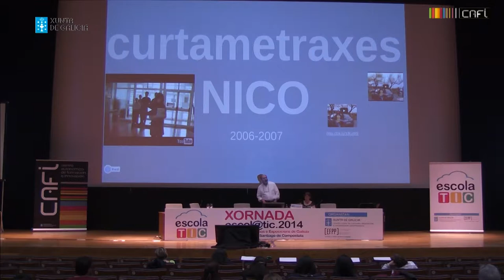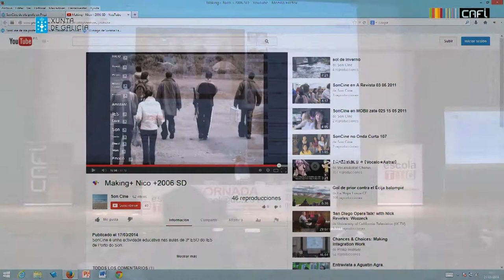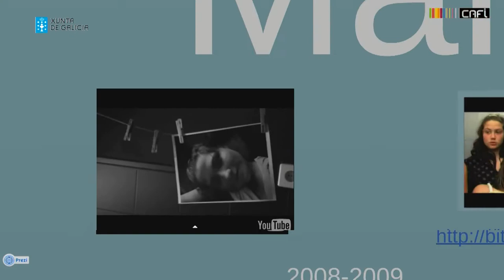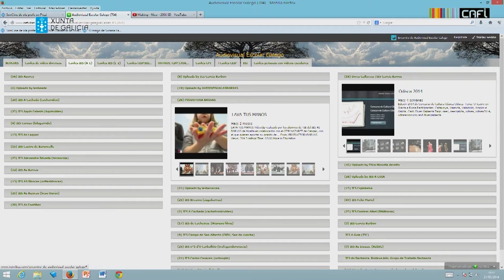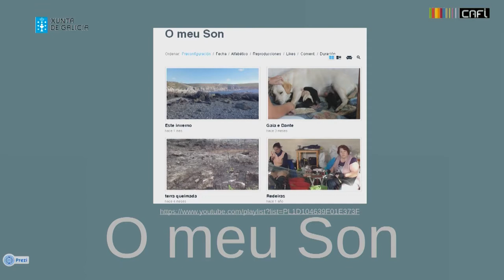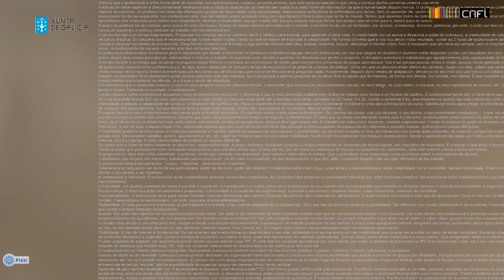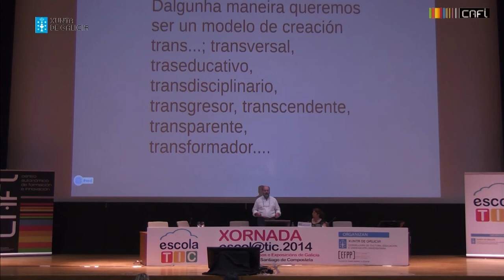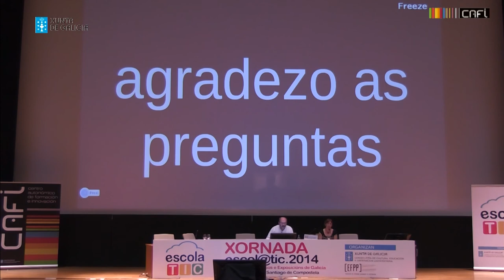EscolaTIC 2014 - SonCine: Audiovisual no IES de Porto do Son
Intervención de David Pérez Iglesias nas Xornadas EscolaTIC 2014 que tiveron lugar o 21 e 22 de marzo de 2014 no Palacio de Congresos de Santiago de Compostela.
Organización: Estruturas da Formación Permanente do Profesorado - Consellería de Cultura, Educación e Ordenación Universitaria (Xunta de Galicia)